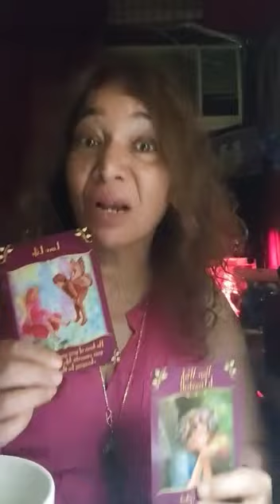Weekend energies 🕉️🧿🍀from Tarot World 🧿🕉️🍀Keep the faith